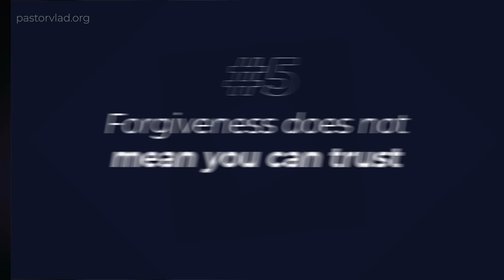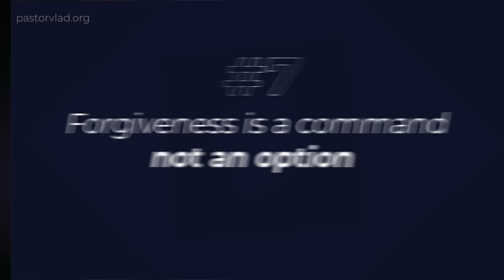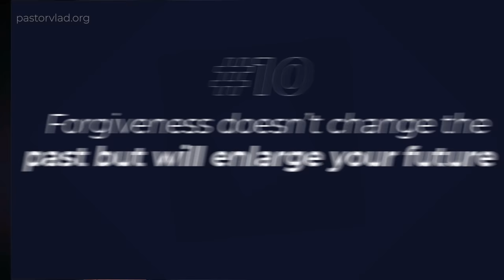How to Finally Forgive Someone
There is only one way to let go of unforgiveness and that is to be reminded of how we have been forgiven by God. Forgiveness is not a feeling and it doesn't change your past, but it will enlarge your future. It is a gift from God and He wants us to share it with others. Releasing another person from an offense benefits you more than that person receiving your forgiveness.

Who do you need to forgive today?

Chapters:
0:00 - Intro
1:09 - What is forgiveness?
3:14 -  God needs us to forgive
3:38 - People need forgiveness
3:51 - Forgiveness benefits you
5:24 - 10 things on what forgiveness is and what it is not
11:03 - How do we forgive?
11:47 - A prayer for unforgiveness
12:57 - Closing